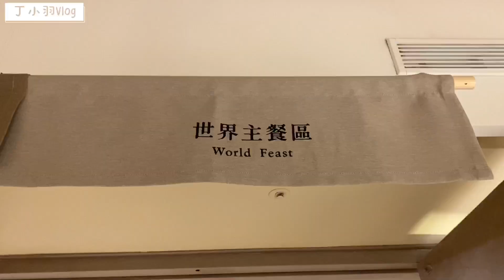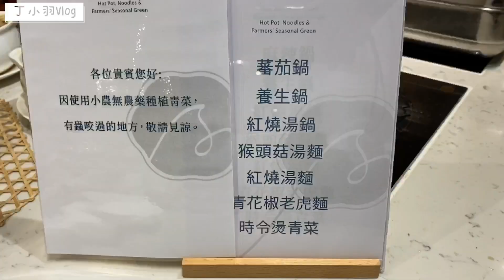低碳飲食再升級-御蓮齋2.0！跟著丁小羽來吃無添加料理的吃到飽餐廳！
御蓮齋這家台北松山區美食餐廳在2020年轉型成全台灣首家的無添加料理吃到飽餐廳！以回歸自然為概念，品嘗食材的原味，不添加任何化學添加物，並且選擇碳足跡低的食材，吃起來更環保更健康！

全新開幕的『御蓮齋』有著新裝潢，用餐環境乾淨舒服，提供200多道的六國異國料理，你想吃的食材應有盡有，是必吃的 松山區美食餐廳 之一

異國料理分別為美式經典、義式饗宴、日式雅食、南島風情、港式美饌、台式熱炒、冷盤區、甜點區、現煮區、鍋物、麵食、時令蔬菜等等，選擇十分多樣化！

這一集我們就一起來看看全台首家的『無添加料理吃到飽餐廳』-『御蓮齋』吧！

來看看台北信義區、台北松山區的素食餐廳：

●低碳飲食再進化-御蓮齋2.0！無添加料理的吃到飽餐廳

●台北信義區的精緻蔬食料理-卓也小屋誠品信義店

●Baganhood蔬食餐酒館給你截然不同的蔬食料理，一起品嘗未來肉的滋味

●微風南山唯一的素食料理！號稱香港最強的素食餐廳-心齋

●知名海底撈火鍋也有友善素食!海底撈全素鍋超方便

●信義區蔬食也有宵夜蔬食美食!六張犁素食炸物滷味就來蔬密苑

●松山麻辣鍋推薦-小心上癮素食麻辣火鍋，是素食者的火鍋首選